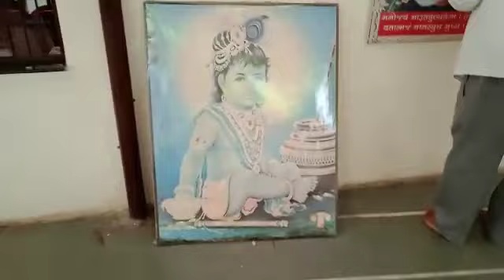पाटोत्सव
Video from hello gujarat Tv